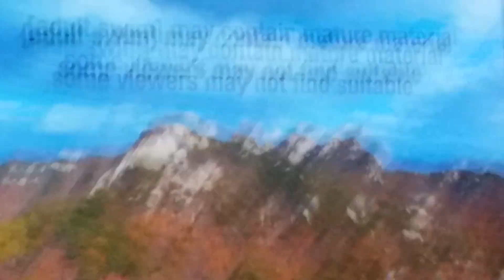fall 2019 friday disclaimer